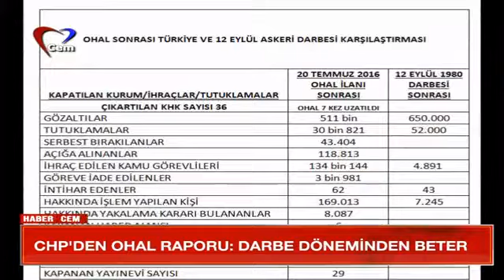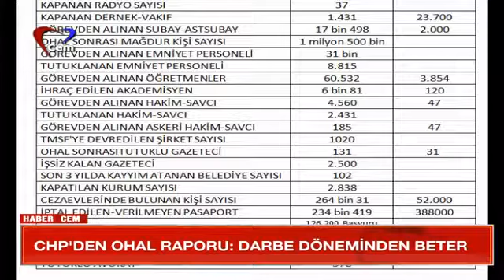12 Eylül 2019 Cem TV Haber; 12 Eylül ve OHAL Hakkında Verilen Rapor Haberimiz